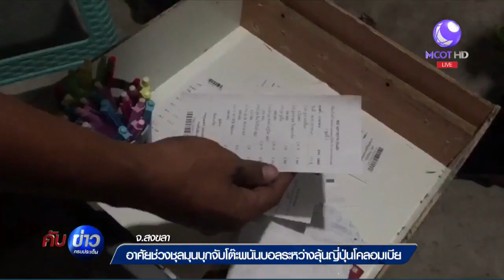1.สารคดีเฉลิมพระเกียรติ
2.พระราชกรณียกิจ-พระมหากรุณาธิคุณ
3.คนไทยหัวใจ♥รักในหลวง